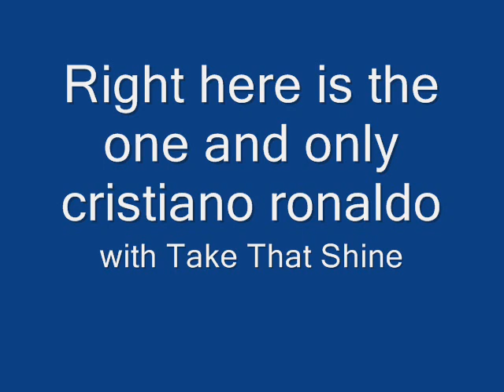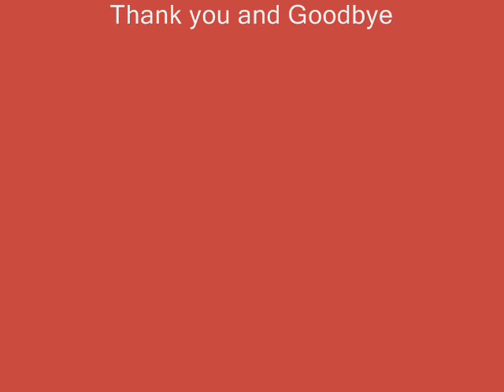cristiano ronaldo 17 - shine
take that shine version pics of cristiano ronaldo